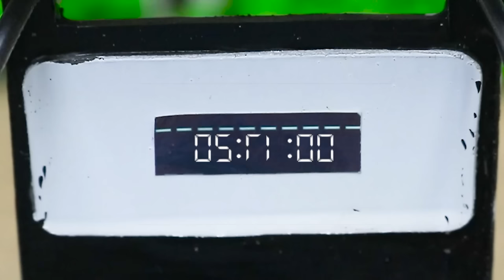Diy tractor Use of mini water tankers | Diy tractor to make a mini plow for planting rice field